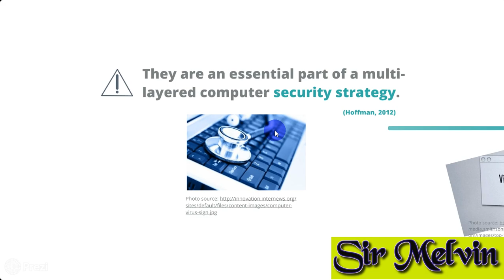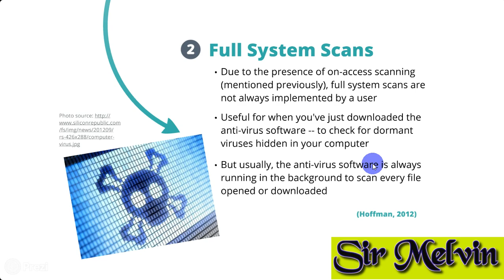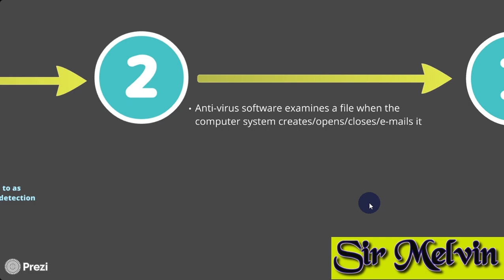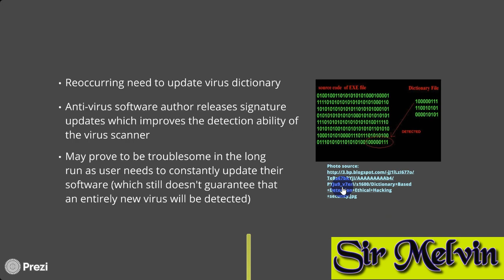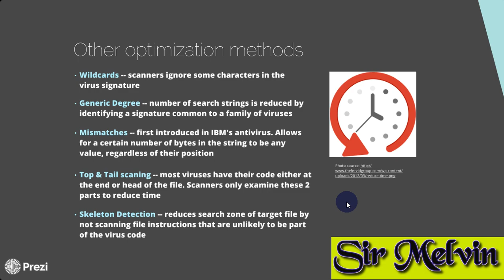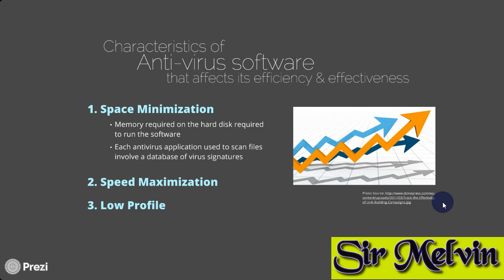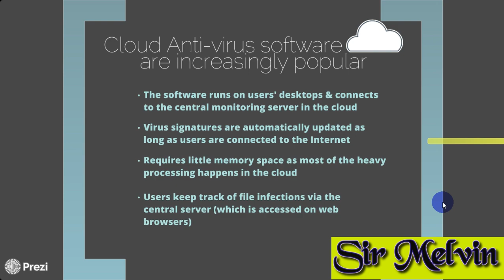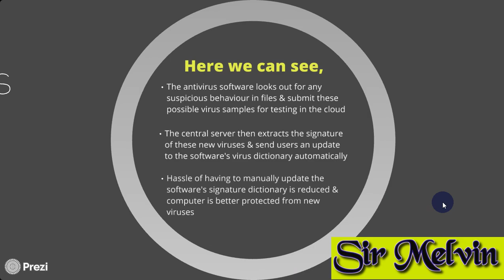ANTI VIRUS SOFTWARE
have a PURPOSE